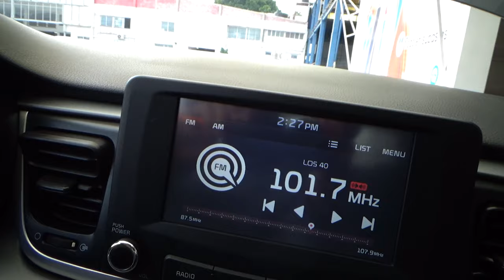Kia / Rio / 2020 - 10656